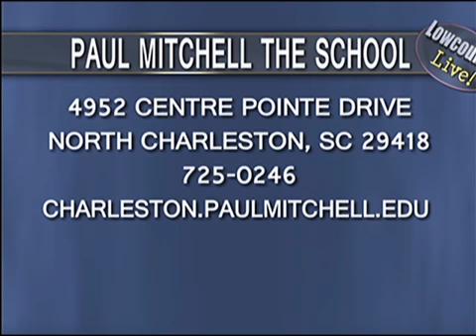PAUL MITCHELL THE SCHOOL 3 15 12